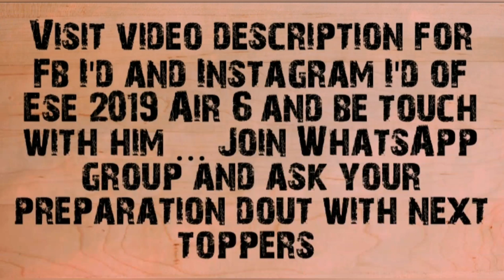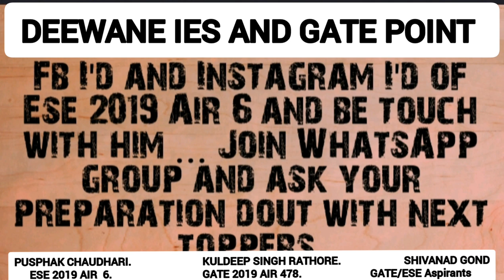TSC 2.2|ESE 2019 Air 6| Last month tips and strategy IES|Direct talk|Chaudhari Pushpak Promod | Gate